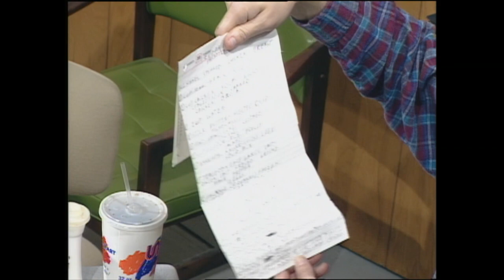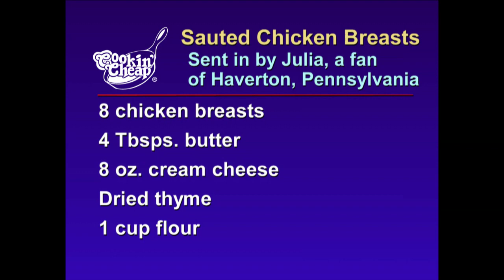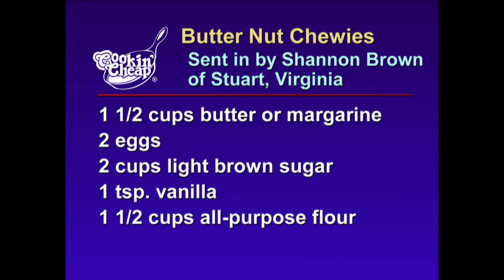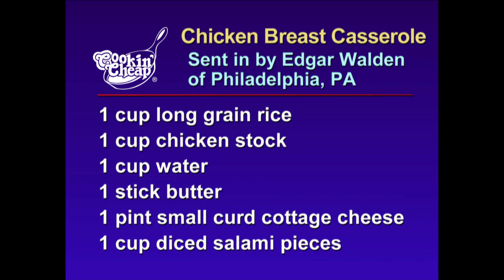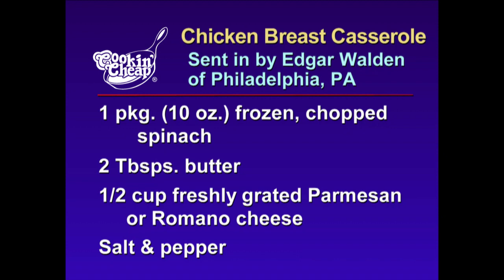Cookin' Cheap - 1610 - Chicken Breast